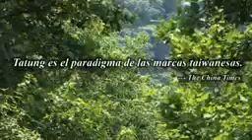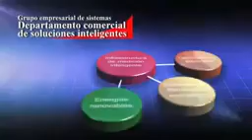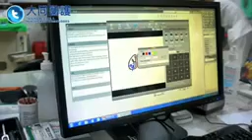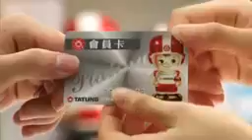TATUNG Film Company Introducción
Acerca de Tatung
Establecido en 1918 y con sede en Taipei, Tatung Company se ha convertido en un conglomerado de su herencia sustancial. Desde su creación, Tatung ha acatado sus valores fundadores de "Integridad, Honestidad, Industria y frugalidad". La compañía cotiza en la Bolsa de Taiwán (TSE) bajo el código de negociación de 2371.

 Tatung Sociedad posee 3 grupos empresariales, que incluyen 6 unidades de negocio, tales como Power Equipment BU, BU motor, Smart Solution BU, Sistema de Integración BU, BU Electrónica Avanzada, y Electrodomésticos BU. Ser una empresa líder en el campo del ahorro energético y la creación de energía verde, Tatung ha sido pionera en el desarrollo de redes inteligentes nacional en Taiwán y muchas soluciones inteligentes de la IO.

 Tatung es también una marca líder para el ahorro de energía y sistemas verdes relacionados con la energía y los servicios en Taiwan. Nuestras soluciones inteligentes especializados se pueden aplicar fácilmente a comunidad inteligente, edificios inteligentes, hogar inteligente, la asistencia sanitaria inteligente y sistemas de vigilancia inteligentes. Uno de los muchos logros de la compañía incluye el galardonado sistema de microrred construido para Pingtung Gobierno del Condado. El proyecto ganó el Premio Smart Energy Saving para la aplicación innovadora de Smart City por el Consejo de Ciencia y Tecnología, el Yuan Ejecutivo de Taiwán.

 Como un conglomerado, participadas por Tatung involucran en algunas industrias importantes, como la optoelectrónica, la energía, la integración de sistemas, sistema industrial, canal minorista de marca y desarrollo de activos. Los que están en la bolsa en la Bolsa de Taiwán incluyen Chunghwa Picture Tubes (2475), Adelante Electrónica (8085), Shan Chih Semiconductor (3579), Tecnología de Energía Verde (3519), Tatung Fine Chemicals (4738: Emerging mercado de valores), Elitegroup Computer Systems (2331), y tecnologías de los sistemas Tatung (8099).